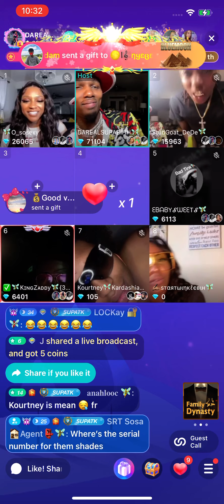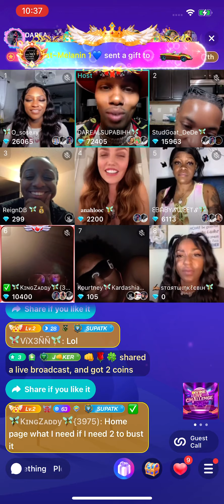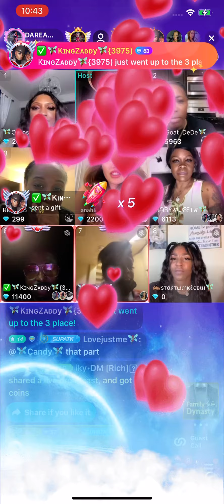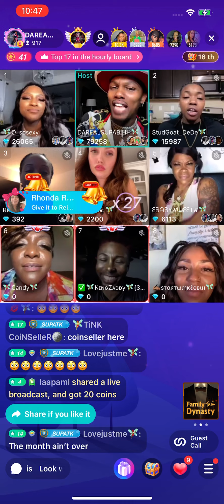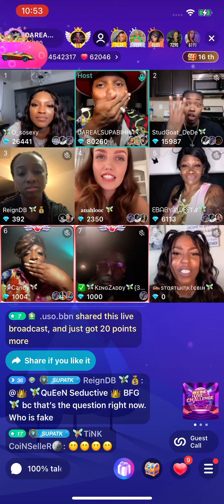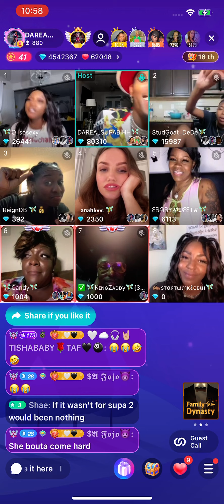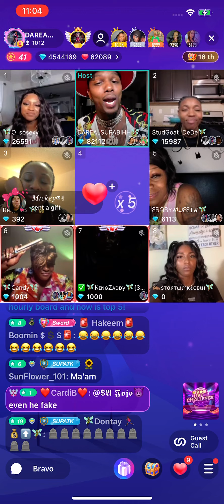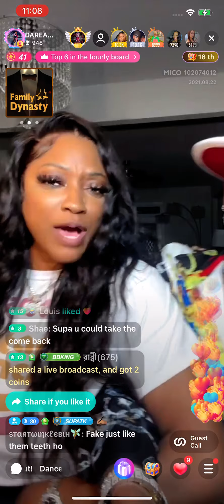THE SUPA TINKS🧚🏼ALL ROAST EACH OTHER ON MICO LIVE🤣💀😂